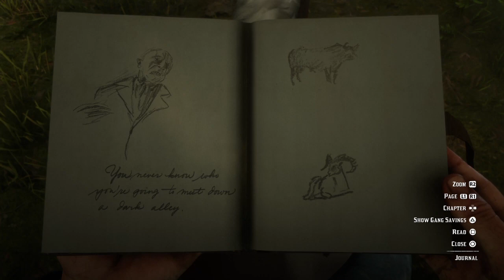RDR2| ARTHUR MORGAN BULLYING A VAMPIRE (THE SAINT DENIS VAMPIRE VS ARTHUR MORGAN)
Spooky